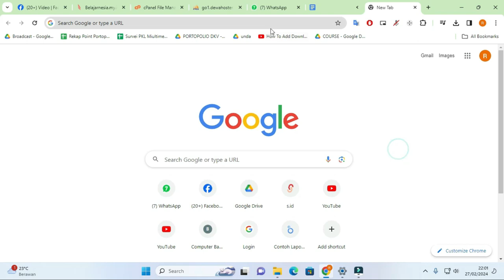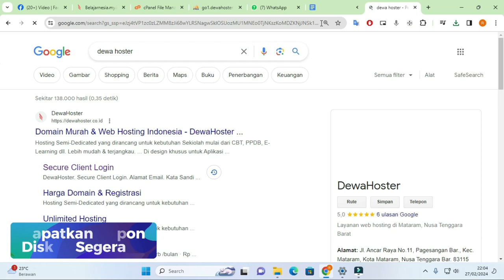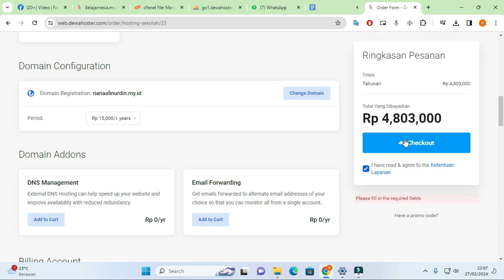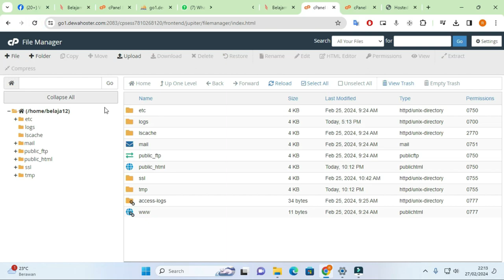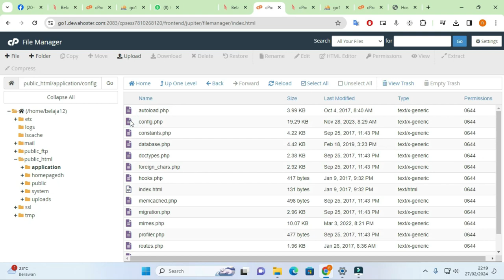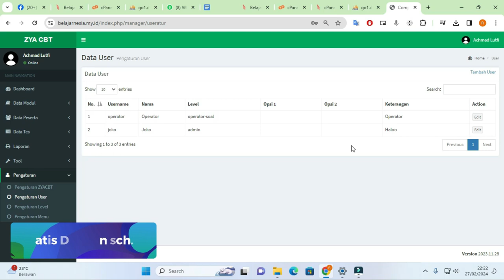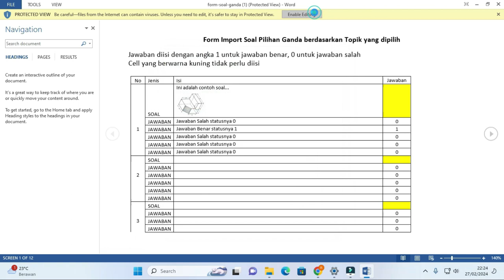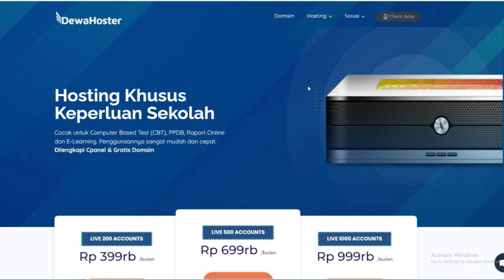Rekomendasi Hosting untuk CBT dan Cara Install Aplikasi ZYA CBT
Saya rekomendasikan Hosting untuk CBT dengan Fitur Terlengkap dari Dewahoster. Ujian CBT lebih aman dan lancar